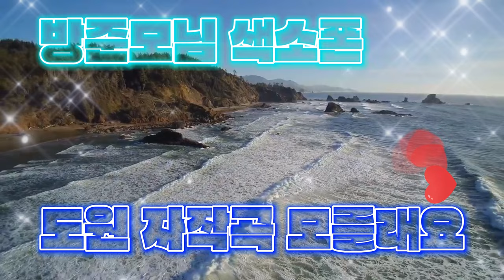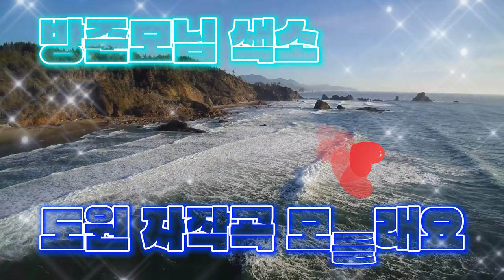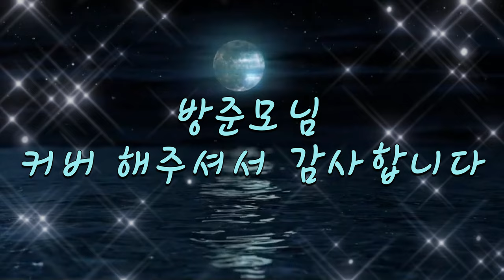모를래요 (색소폰 커버 가수 방준모) [3D음향]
커버: 가수 방준모님 @홍수정화금8시방준모